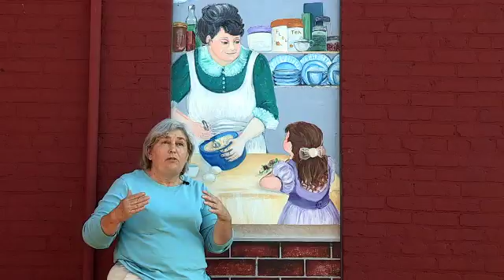"Some Things Never Change"